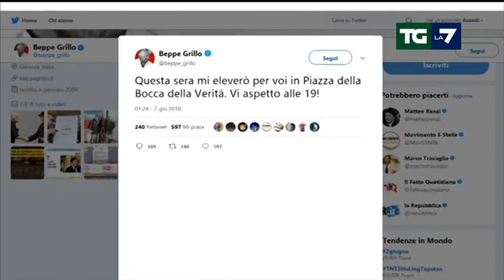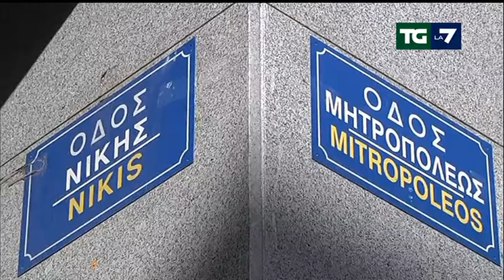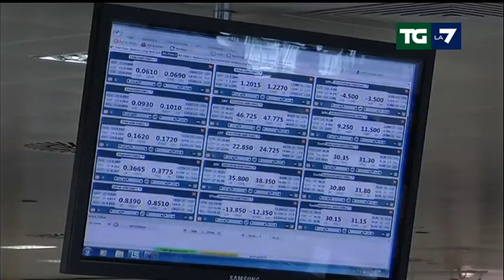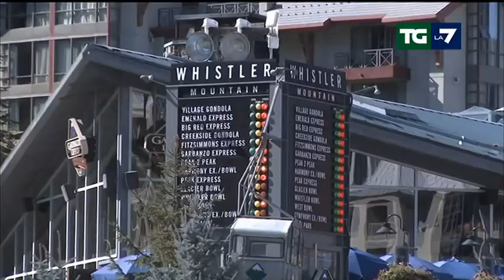Edizione delle ore 13.30 del 02/06/2018